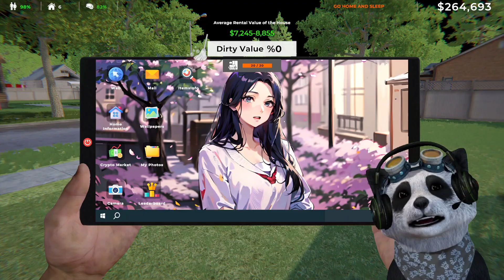ADA PENYEWA YANG GAMAU BAYAR DAN AJAK RIBUT?! AYO KITA SIKAT! - Estate Agent Simulator #3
Wah ada penyewa yang gamau bayar biaya sewanya dan malah ajak ribut dengan Poo Panda! Ternyata di game ini kita bisa berantem juga loh, kocak banget!